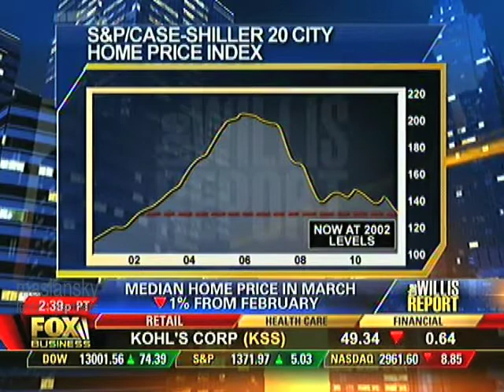Lee Carter on Gerri Willis - April 24, 2012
Lee Carter appeared on Fox Business's Gerri Willis show Tuesday, April 24, 2012.  Joined by fellow panelists Carol Roth and Brooke Goldstein, Carter discussed the signs that the housing market is still at risk despite signs of improvement, concerns of a Wal-Mart bribery scandal in Mexico, new research claiming that women pay more than men for credit cards, and New Jersey's concept of turning unused gift card balances into money for the state.

Lee Carter is a partner at maslansky luntz+partners. She helps Fortune 500 corporations, industry associations, and non-profit organizations create messaging, decide what to say, how to say it and, most importantly, why it matters.